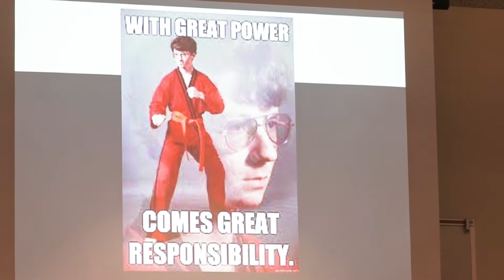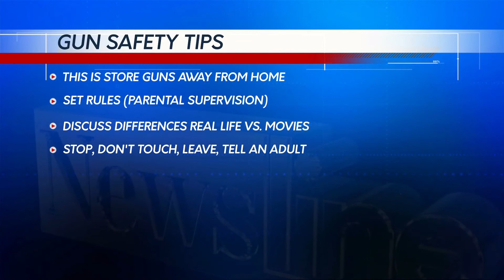Provo Police Offer Gun Safety Tips Soon After Accidental Shootings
Kim Petersen reports.